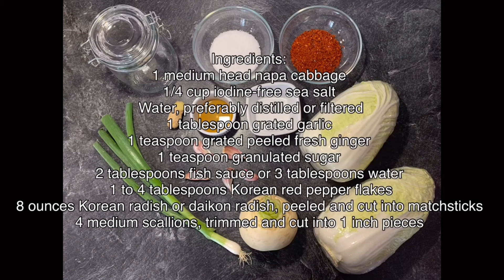EASY KIMCHI RECIPES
INGREDIENTS:

1 medium head napa cabbage
1/4 cup iodine-free sea salt
Water, preferably distilled or filtered
1 tablespoon grated garlic
1 teaspoon grated peeled fresh ginger
1 teaspoon granulated sugar
2 tablespoons fish sauce or 3 tablespoons water
1 to 4 tablespoons Korean red pepper flakes
8 ounces Korean radish or daikon radish, peeled and cut into matchsticks
4 medium scallions, trimmed and cut into 1 inch pieces
THANK YOU SO MUCH 🙏
Godbless all and Stay Safe.❤️